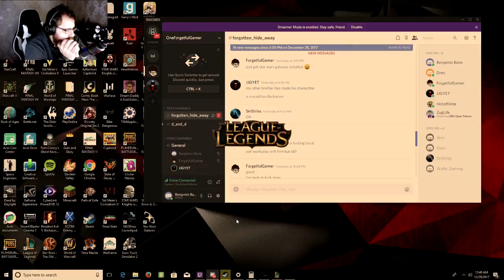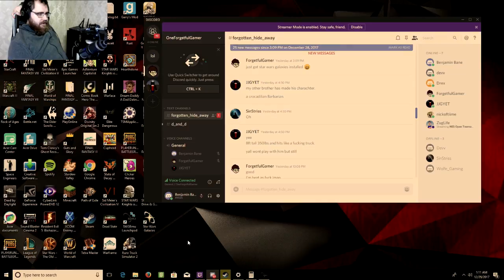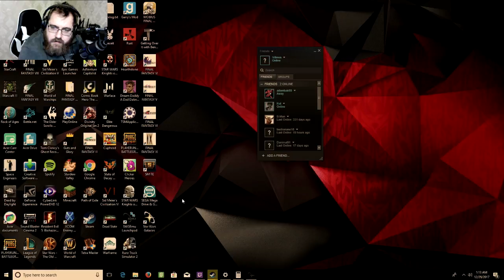Seaking out the "Final" Fantasy